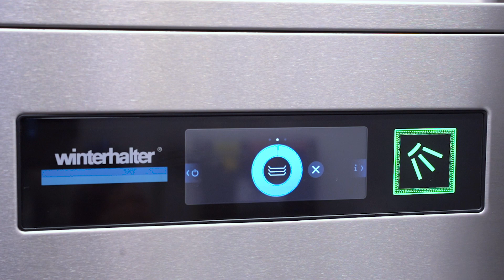PT Series - Automatic Hood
For operation without effort - a real relief for dishwashing staff. The hood is closed with the simple press of a button: via the display or an ergonomically positioned button. The wash cycle then starts automatically. At the end of the program the hood automatically lifts up to indicate that the wash cycle has finished.